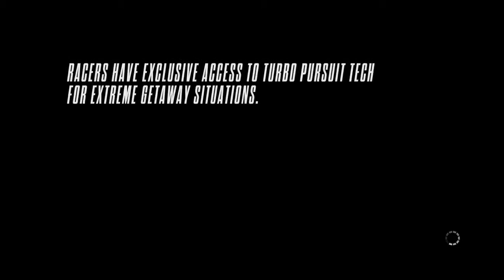NFS RIVALS - Mclaren MP4 Fully Upgraded Gameplay Completing Speedlist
Need for speed Rivals is the latest need for speed series... this game have a lot of bugs on PC version ,, no matter how strong or powerfull your PC this game will destroy it,,,, you need to start this game more often to get the best result,, if this game played for a long time, then the probability it will be buggy will increase, so restart after 1 hour or 30 minutes to solve some problems,

Personaly i really like this game, the graphic and gameplay is awesome, it's really beautiful and eye catching, i really like when it comes to free roaming, but the drawback for this game if the police, it will not make your free roaming enjoying, it always disturb your game, and when the police catching you, you cannot restart or use gps freely,

this game over in only 5 hours of gameplay on single player ( COP or RACER ) so this game will be great for relaxing and playing for some record on time trial event,

the hardest event on this game will be the last hot pursuit - the grand tour, you need just to stay survive on this event, so don't ever forget to enter the repair shop whenever it there. enjoy your game and don't forget to leave comment or subscribe, don't shy to share your gameplay better or not,